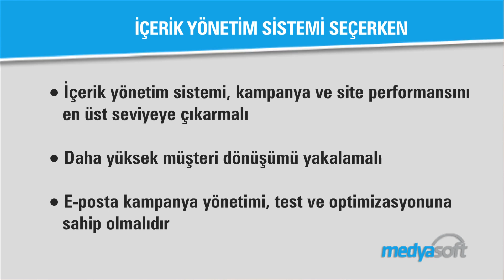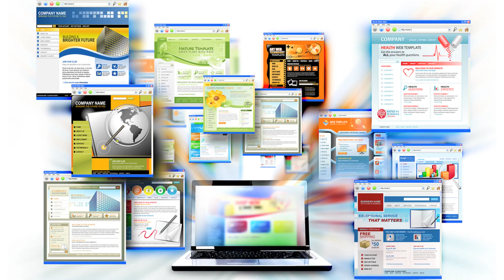İçerik yönetim sistemi seçerken nelere dikkat edilmesi gerekir?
Günümüzde internet site yöneticileri içerik yönetmekle kalmayıp çok daha fazlasını sunan içerik yönetim sistemlerine ihtiyaç duymaktadır. Mükemmel bir kullanıcı deneyimini garanti etmek için, web sitenizde ziyaretçiler ile etkileşime girecek güçlü interaktif özelliklerden tutun da mobil cihazlara göre optimize edilmiş içerik görüntülemeye kadar bir dizi kabiliyet gerekmektedir.